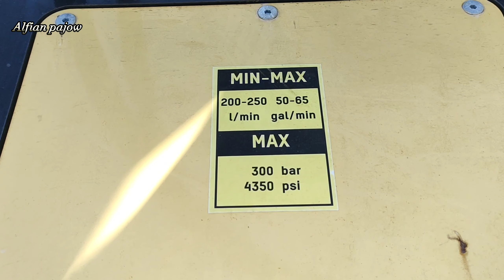XCMG.XE370CA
khusus menghancurkan batu bara